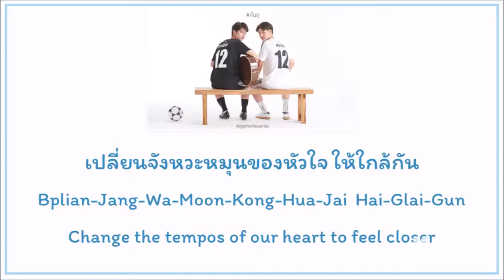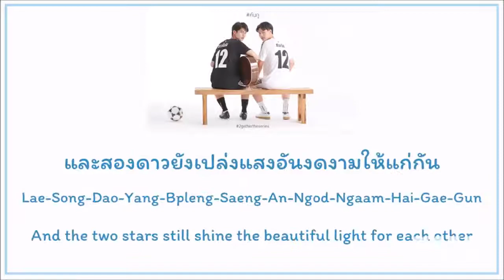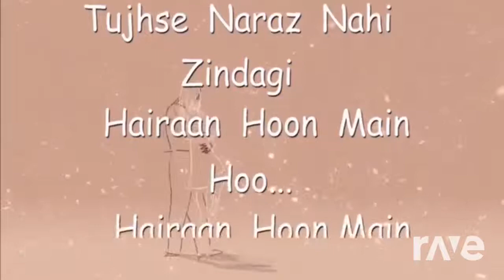Scrubb & Lata Mangeshkar - You Revolve Around Me, I Revolve Around You & Tujhse Naraz Nahi Zindagi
Thai and Hindi song mashup collection